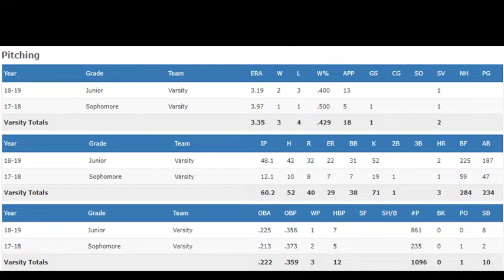GRIFFIN BRUDER 2020 LHP- PONDEROSA HS(CO)- 3.6 GPA- VELO 84-87